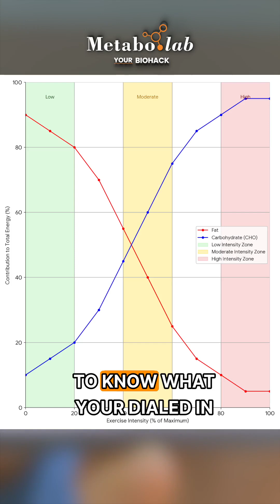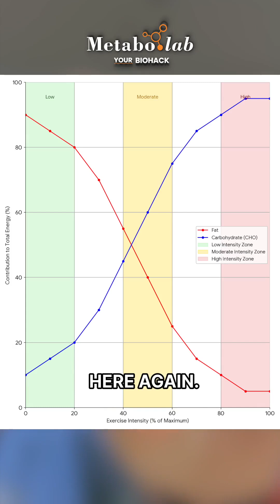Why Your Fat-Burning Workouts Might Be Failing You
Just because you're sweating doesn't mean you're burning fat.
We see this all the time—patients come in saying they're crushing it at the gym: drenched in sweat, sore, pushing hard. But when we look at their body composition and labs month after month… nothing’s changing.

Here’s the truth: without knowing your exact Zone 2 heart rate, you're probably not in the fat-burning zone you think you are. In fact, you're likely slipping into glucose-only burn, spiking cortisol, and stalling progress.

Zone 2 is where real metabolic change happens. Not guesswork. Not hype. Not chasing exhaustion.
It’s time to train smarter—not just harder.

Want to know your exact Zone 2 number? We can help.